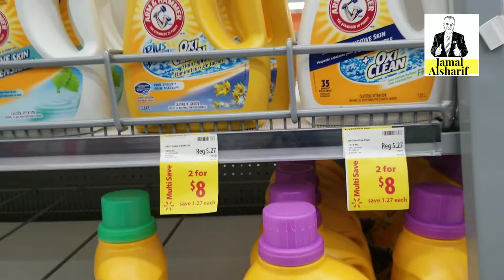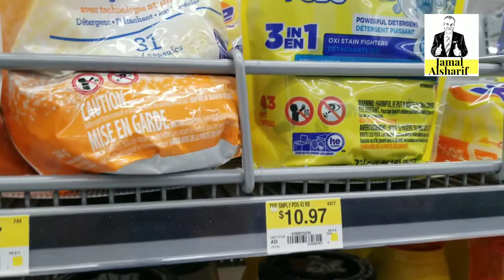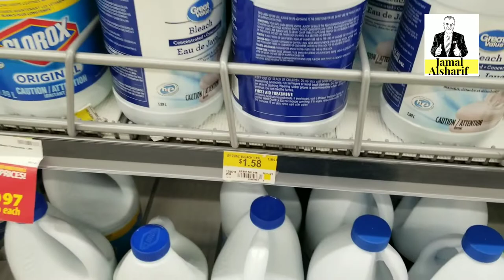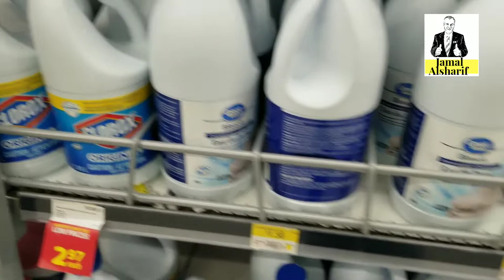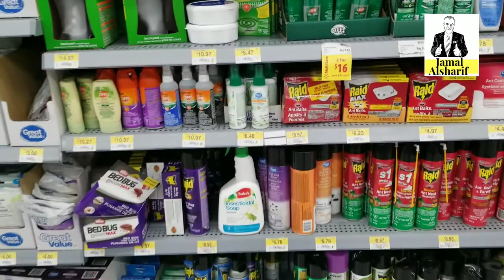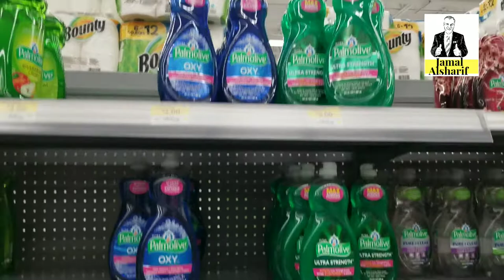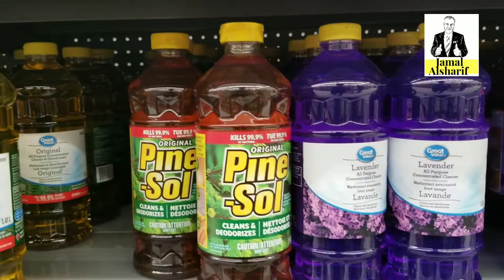أسرار التسوق في كندا ٥ اسعار المنظفات